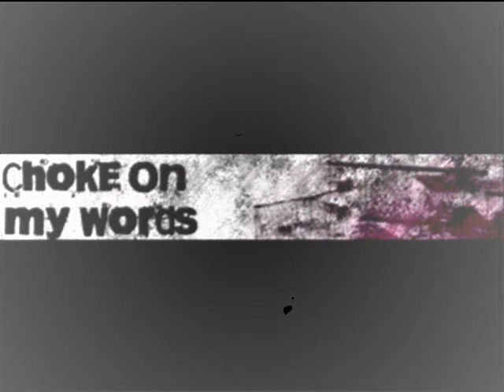Choke On My Words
I had to cut off the song because i didn't have enough pictures.